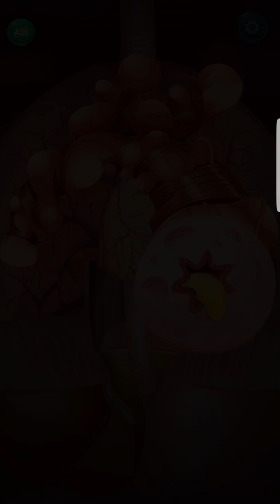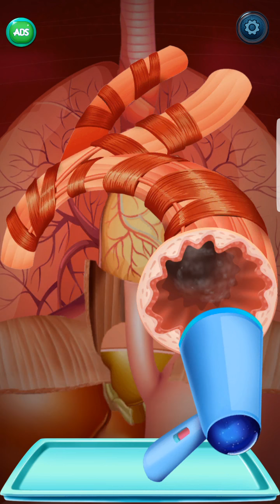Kids Hospital Emergency Rescue Doctor Gameplay For Android (Tenlogix Games)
☼ ☼ Social Medias ☼ ☼